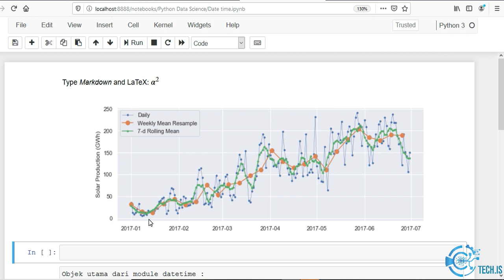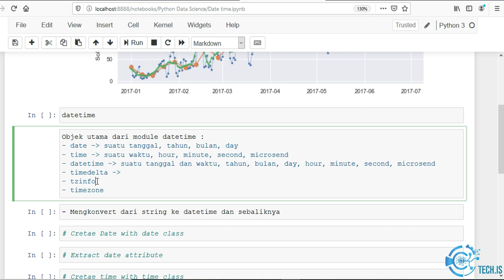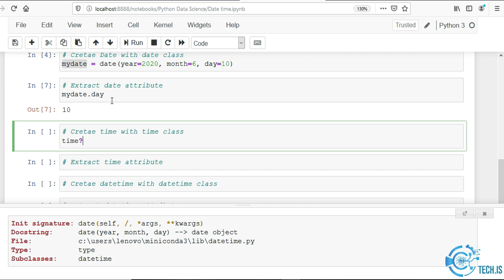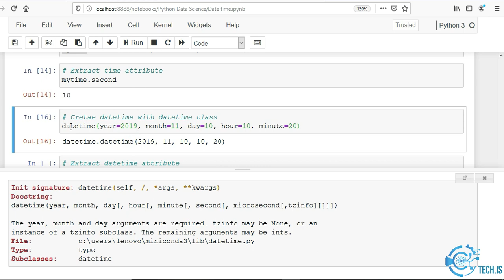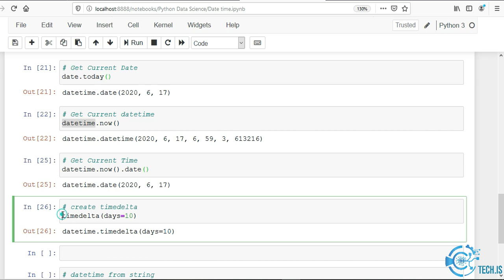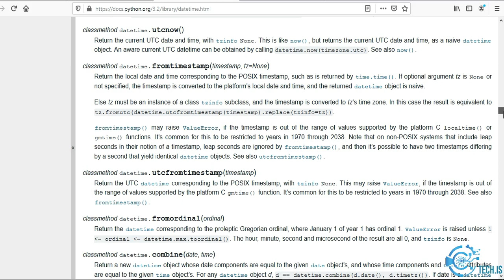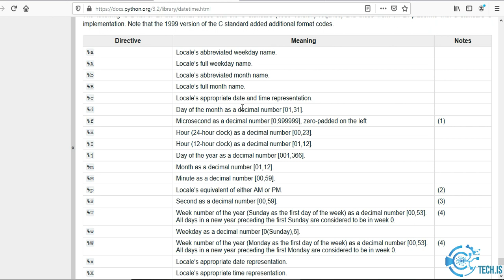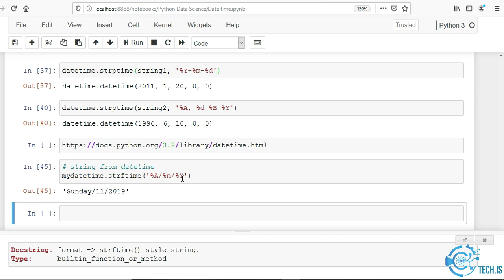[Python Data Science ToolBox] : Python Datetime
Ini adalah playlist berisi tutorial Python Beyond The Basic.
Happy Coding!!

Semoga Bermanfaat :))